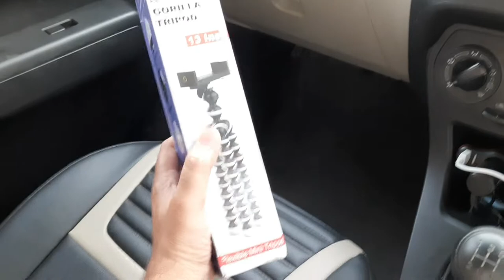How Gorilla Tripod use as Dash Cam|| Cheapest Dash Cam